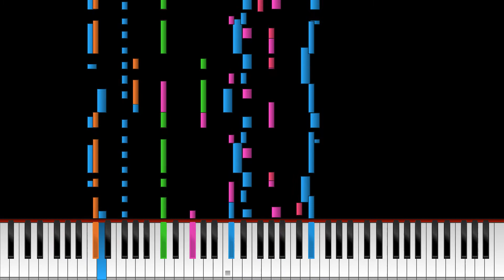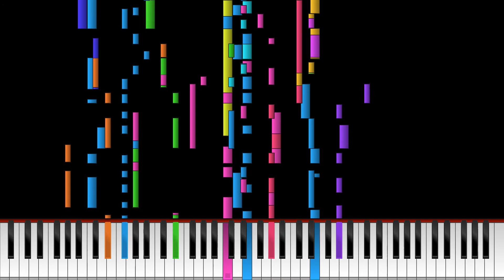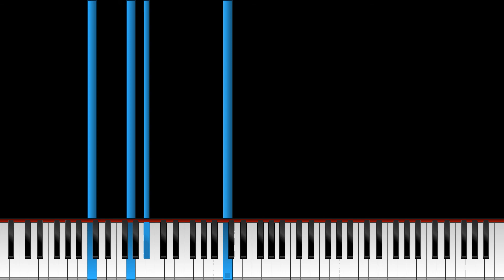Gipsy Kings - Bamboleo (Bamboléo) [Remixed by Me]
MIDI Info:
Author: Me
Name: bamboleo.mid
Size: 112 KB
Notes: 14.194
Synth: Keppy's MIDI Convertor
Soundfont: FluidR3_GM.sf2
Editor: Domino

Video Info:
Name: bamboleo.mp4